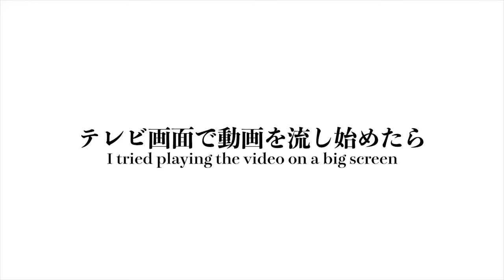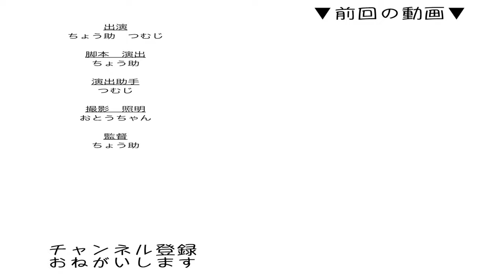ライオンキングが好きな猫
ライオンキングのプレビュー映像
moviecollectionjp 様